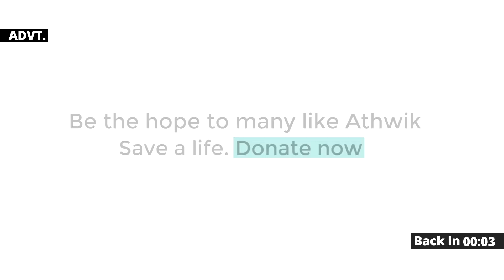Sunny Deol की Gadar- Ek Prem Katha के director Anil Sharma ने film से जुड़ा एक मज़ेदार trivia बताया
As the film Gadar-Ek Prem Katha celebrates 2 decades of its release, The lallantop shares a story of why was Govinda not a part of this film and how after Kaho Na Pyaar Hai, Amisha Patel became a part of Gadar. Watch this video to more about the film, its release and how it became a path breaking story in the year 2001.